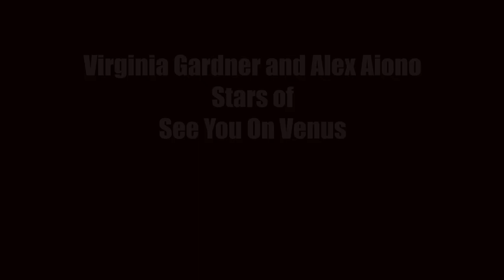See You On Venus Interview - Virginia Gardner and Alex Aiono Discuss Filming And Their Own Venus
Virginia Gardner and Alex Aiono, the stars of See You On Venus, discuss making this film and how they established their on screen chemistry.  We also discuss their own crazy road trips and their own personal Venuses!

See You On Venus
Release Date: July 21, 2023 (Theaters)
Directed by: Joaquín Llamas (Sorry If I Call You Love)
Written by: Victoria Vinuesa
Starring: Virginia Gardner (Beautiful Disaster, Beautiful Wedding, Fall), Alex Aiono (Beautiful Wedding, Finding 'Ohana, "Pretty Little Liars: Original Sin"), Rob Estes (The After franchise), Eowyn Nyby Krieger.

Synopsis:
See You On Venus follows Mia (Virginia Gardner) and Kyle (Alex Aiono), two misfit American teens who travel to Spain in search of Mia's birth mother. As the pair road trip through the picturesque cities of Andalusia and fall in love, they discover that the most important question isn't who gave you life but what you decide to do with it.